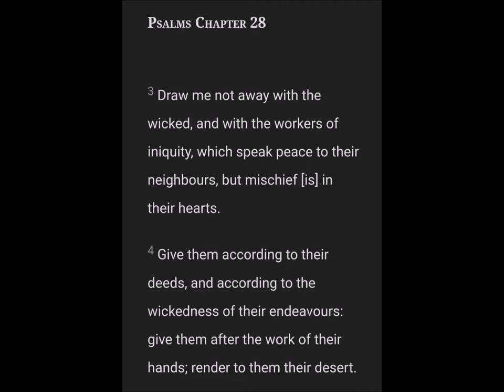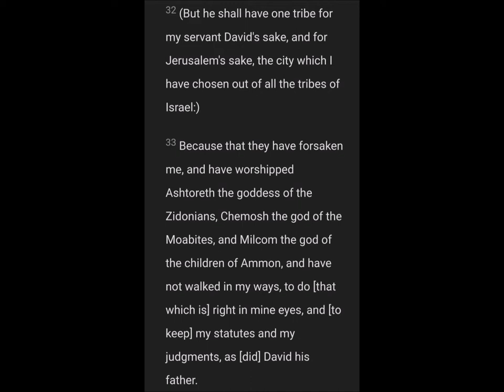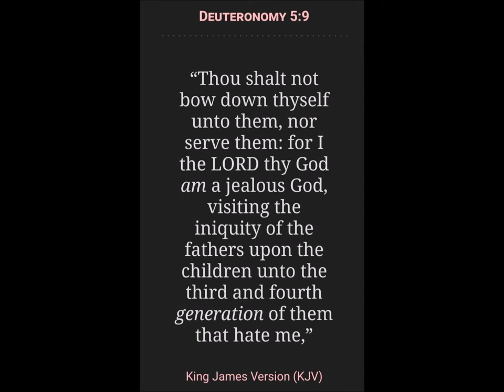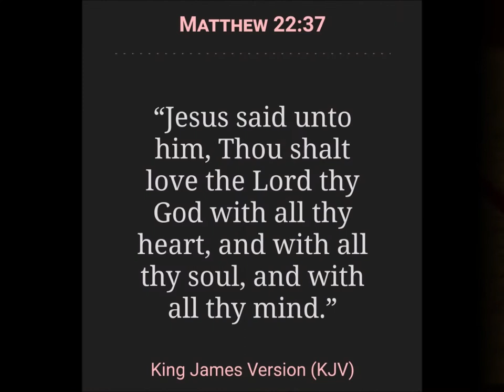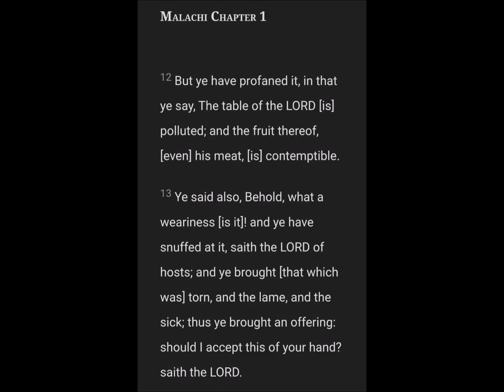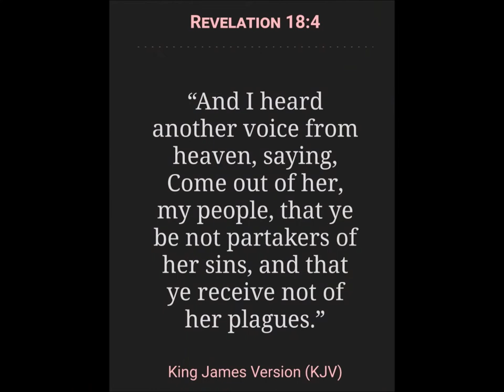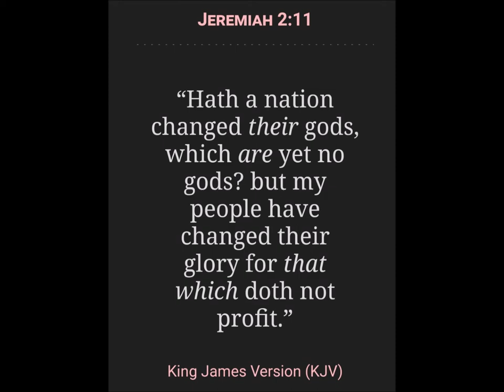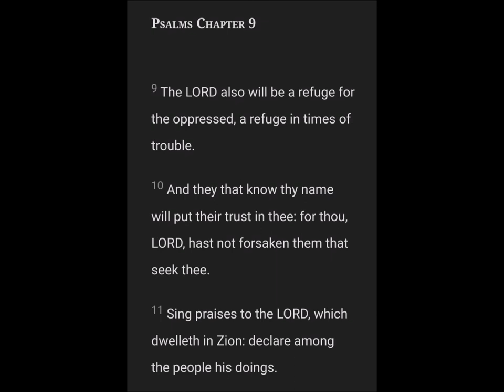Behind the Altars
2 Chronicles 7:14

Open Diary

Genre: Ambient/Calm